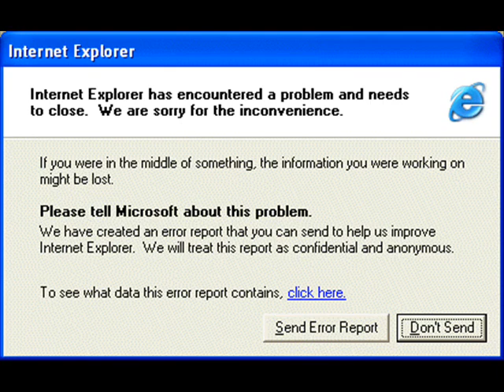VIRUS STOLEN IPOD EDDIT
2. Afrojack - Amanda (Original Mix)
3. Sgt Slick - Like This (Angger Dimas Remix)
4. Hey Sexy Lady (Skrillex Remix)
5. Jason Derulo - Ridin Solo (Chaosz Bootleg)
6. Taio Cruz - Dynamite Chaosz Bootleg
7. Kylie Minogue -- Get Outta My Way (Sidney Samson Club Mix)
8. Major Lazer & Afrojack feat. Vybz Kartel - Pon de Floor (Angger Dimas Straight Booty)
9. Squeek (Bart B More Remix)
10. Critical Mass - Burning Love (R3hab Remix)
11.Kanye West - Heartless (Hatiras Bootleg Remix)

Category: